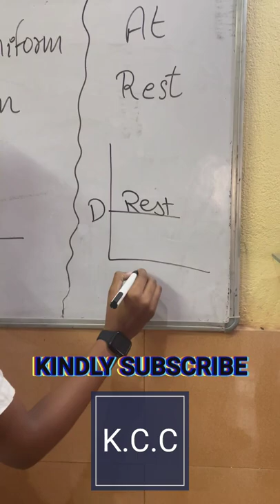Ch:8 Motion| Class 9| Graphs Drawn By Students| uniform non-uniform